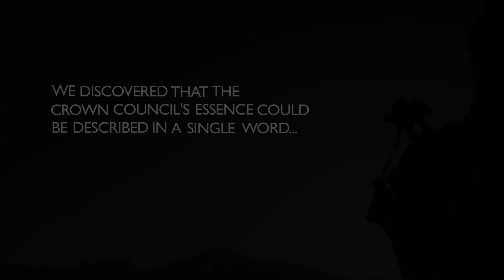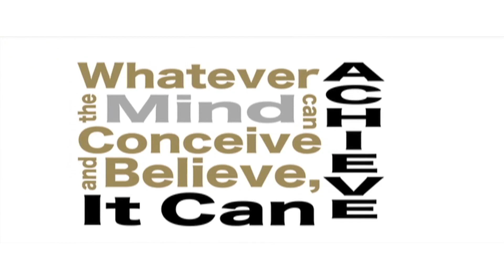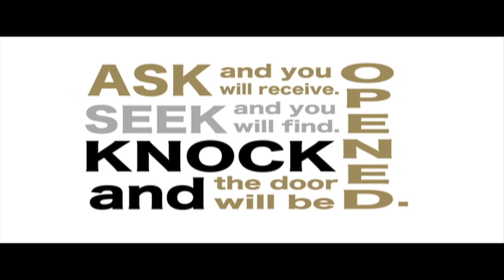Giving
The Crown Council can be described in one word: GIVING